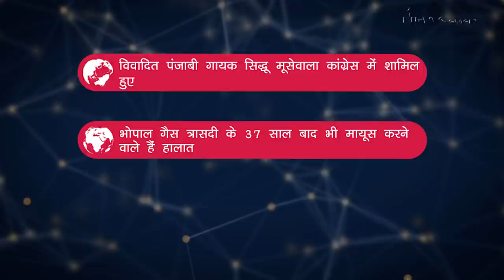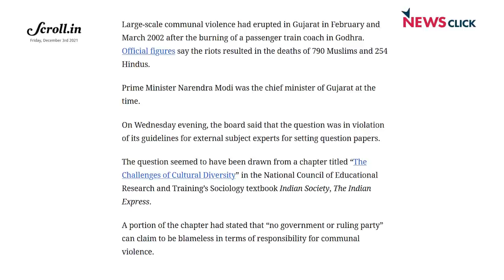भारत में ओमिक्रोन वैरिएंट के संदिग्ध मरीज़ बढ़े और अन्य ख़बरें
न्यूज़क्लिक के डेली राउंडअप में आज हमारी नज़र रहेगी भारत में आए ओमिक्रोन वैरिएंट के मामले, CBSE लेगा गुजरात दंगों से जुड़े सवाल पर 'एक्शन' और अन्य ख़बरें।